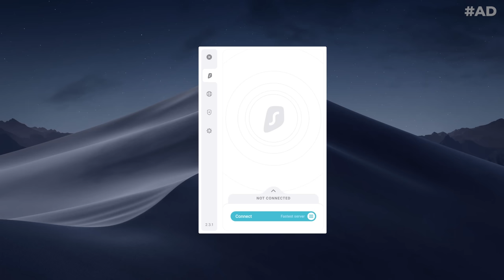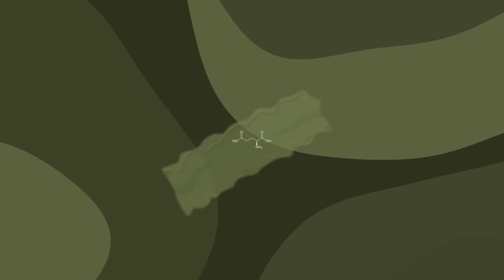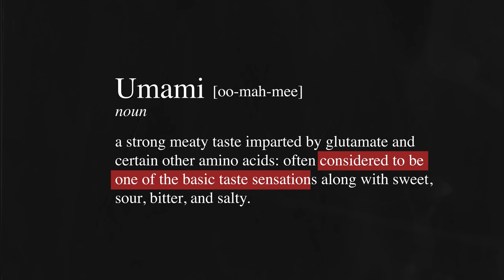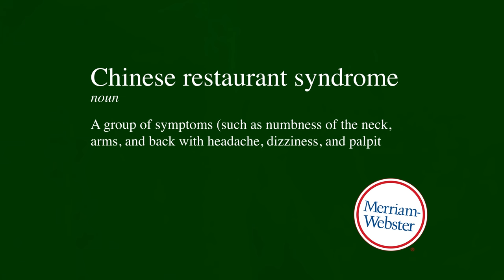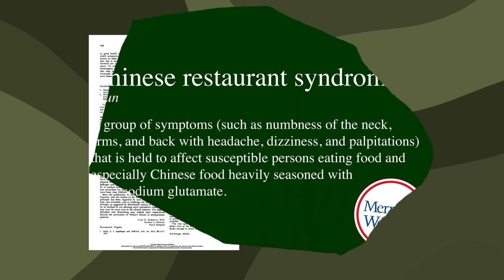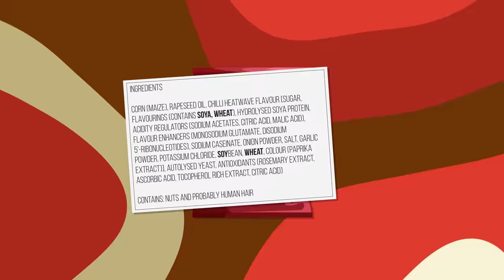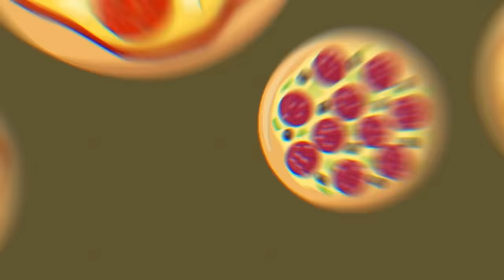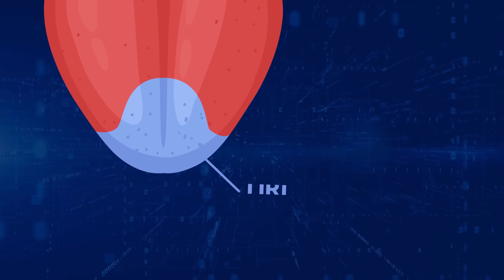Watch This Video Before You Ever Eat This Again